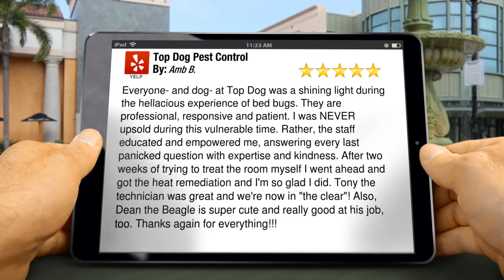Top Dog Pest Control Sherman Oaks Superb Five Star Review by Amb B.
5 Star Rating

        Everyone- and dog- at Top Dog was a shining light during the hellacious experience of bed bugs. They are professional, responsive and patient. I was NEVER upsold during this vulnerable time. Rather, the staff educated and empowered me, answering every last panicked question with expertise and kindness. After two weeks of trying to treat the room myself I went ahead and got the heat remediation and I'm so glad I did. Tony the technician was great and we're now in  "the clear"!  Also, Dean the Beagle is super cute and really good at his job, too. Thanks again for everything!!!

        Top Dog Pest Control
        14320 Ventura Blvd. #615
        Sherman Oaks CA
        91423